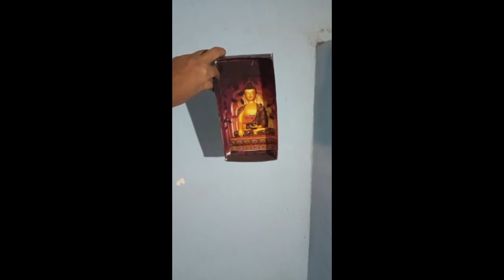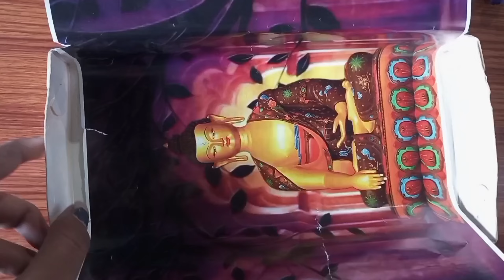Sweet box wall decor || मिठाई के डिब्बे से wall hanging || टाकाऊ पासून टिकाऊ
rajasthani art
rajasthani wall art
rajasthani wall decor ideas
rajasthani art on wwal
diy rajasthani wall decor
rajasthani wall art painting
traditional rajasthani wall hanging
diy rajasthani wall painting
rajasthani musicians wall decor
rajasthani musician wall hanging
takau pasun tikau vastu
sadi pasun banva kapat
diy bangle box
bangle box diy
takau pasun tikau
bangle box,kapat kas banvav
diy jewellery box
how to make bangle box
junya sadiche kay karave
mobile ke box se kya banaye
bangle box making at home
chudi box
kay karave
takau vastu pasun tikau vastu
kapde thevnyasati kapdi kapat
gadda cover kaise banaye
best bangle box
khali box ka use
bangle box maker
khali dibbe se kya banaye
chudi stand kaise banaye
saree box reuse idea
how to reuse saree box
how to reuse old saree box
saree box craft
saree box reuse ideas
saree box reuse crafts
saree box reuse ideas in tamil
how to reuse old waste saree sari box
how to reuse saree
waste saree box reuse idea
how to reuse waste saree box
saree box craft ideas
how to make organisers using saree box
how to make photo frame with saree box
how to make saree cover with old sarees
reuse old saree box
old saree reuse
saree boxes reuse for chandelier
saree border reuse
craft ideas at home decoration
craft ideas at home
craft ideas at home easy
craft ideas at home with paper
craft ideas at home with paper easy
craft ideas atm
craft ideas for decoration
craft ideas for home decoration
craft ideas with west material
homemade decorative items for home
homemade decorative items
homemade decorative things
homemade decorative pen
homemade decoration ideas
homemade decorative items from west material
Wall decoration ideas
Wall decor
Wall decoration
Wall decoration for bedroom
Wall decoration with paper craft
Wall decor diy
Wall decoration ideas for diwali
How to make wall decor
How to make wall decoration at home with paper
How to make wall decor with cardboard
How to make wall decoration light
How to make wall decoration at home with cardboard
How to make wall decor with paper
How to make wall decoration with paper butterfly
How to make wall decoration with paper flowers
Diy wall decor with paper
Diy wall decor for living room
Diy wall decor with cardboard
Diy wall decor with aesthetic
Diy wall decor for bedroom
Diy wall hanging
Diy wall decor painting
Diy wall living room decor
Diy living room decoration ideas
Diy living room makeover
Diy living room wall decor
Diy living room makeover on a budget
Diy living room lamp
Diy living room painting ideas
How to make living room in minecraft
How to make living room beautiful
How to make living room look expensive
How to make living room bigger
How to make living room with cardboard
How to make living room sketchup
How to make living room lokicraft
कुछ New
Kuch new
Mirror home decor ideas
Mirror work home idea
Mirror diy decoration
How to decorate mirror at home
How to decorate mirror with light
How to decorate middle class house
How to decorate mini christmas tree
How to decorate mitti ka pot
How to decorate mirror at home with paper
How to decorate middle class room
Diy diwali decoration ideas
Diy diwali decoration at home
Diy diwali decoration diwali
Diy diwali
Diy diwali craft
Diy diwali greeting card
मिठाई के बॉक्स से घर को सजाए
मिठाई के बेकार डिब्बे से करें घर की सजावट इस तरह
मिठाई के बॉक्स से अब अपने घर को सजाए
मिठाई के डब्बे से क्या बनाये
मिठाई के डिब्बे से बनाए सुन्दर क्राफ्ट
मिठाई के डिब्बे से फोटो फ्रेम कैसे बनाएं
मिठाई के डिब्बे से खूबसूरत फोटो फ्रेम बनाएं
मिठाई के डिब्बे से खूबसूरत फोटो फ्रेम बनाऐं
मिठाई के डिब्बे से बना दिवाली डेकोरेशन प्लेट
मिठाई के डिब्बे का क्या करें
मिठाई के डिब्बे का इस्तेमाल
कम बजट में घरकैसे सजाएँ